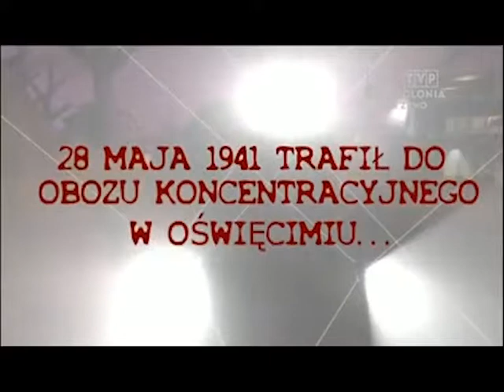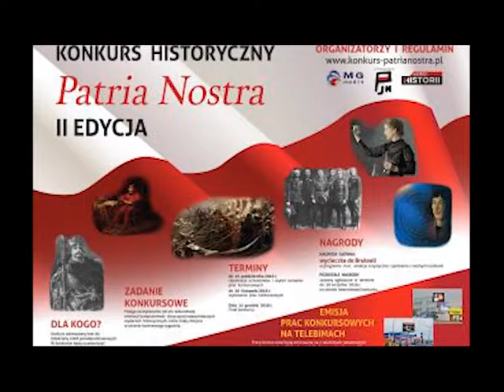Konkurs Patria Nostra 3 --- 24.04.2018 --- TVP Polonia